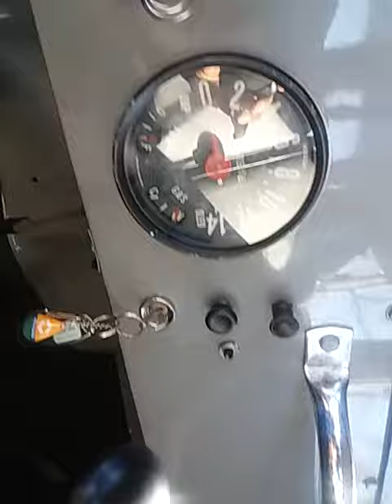Lavamos um jipe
Automóveis e serviço.. Double f lava car em araucária pr